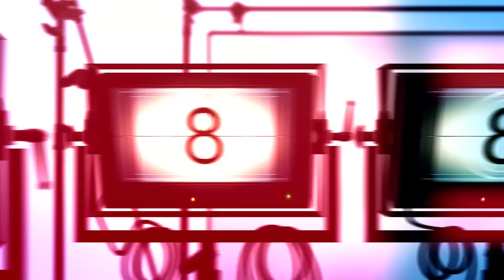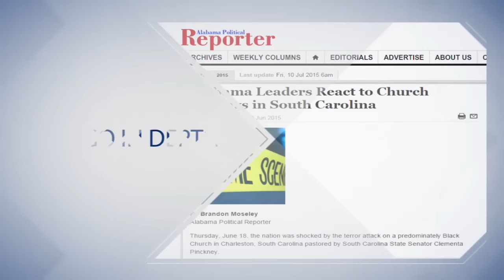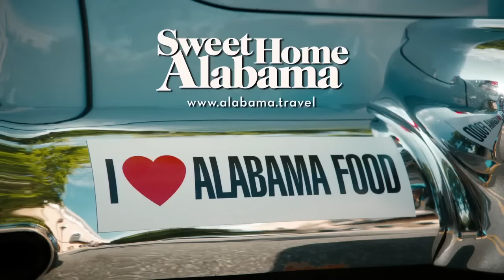The V - May 22, 2016 - Hubbard Goes To Trial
Coming up next on The Voice of Alabama Politics: Let the people vote! Also, The V-Team looks into more ethics charges against Jon and Rebekah Mason. Jury selection has been made in the Mike Hubbard trial. Could their be some hints of strategy from the Defense? Let's have a trial folks! All this and more, coming up on The Voice of Alabama Politics.